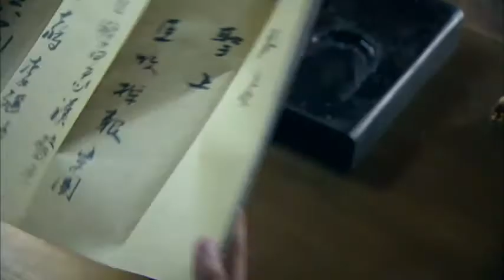The Great Emperor in Song Dynasty : Episode 36 with English subtitles